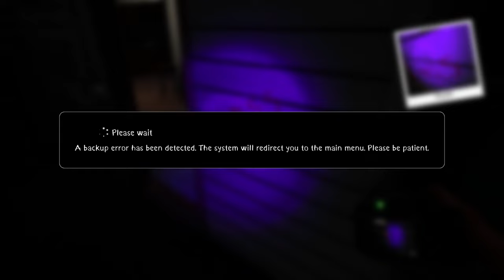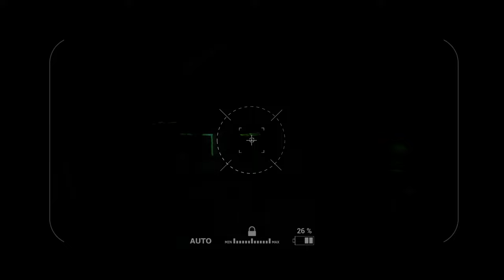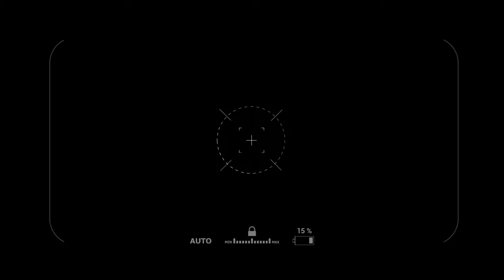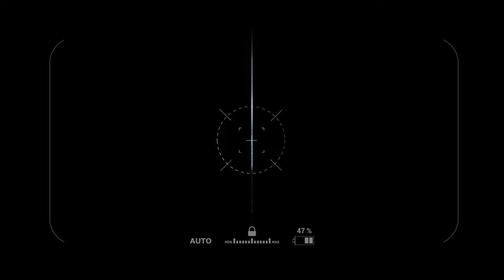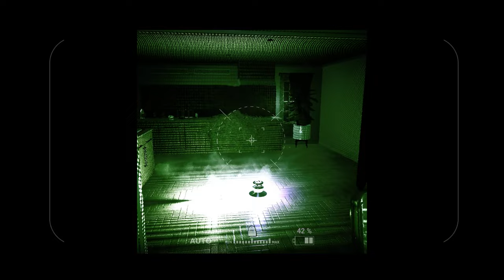This is a Ghost, Horror-thon with @zeonicace4703 Part One (Reupload)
This is a ghost, is a supernatural investigation game. Released on Dec 9, 2022.

00:00:00 This is a Ghost, Title Intro
00:01:00 This is a Ghost, Tutorial
00:07:06 This is a Ghost, Lobby
00:08:07 This is a Ghost, Little House
00:15:01 This is a Ghost, Lobby
00:15:30 This is a Ghost, Little House
00:30:16 This is a Ghost, Lobby
00:31:24 This is a Ghost, Fynch Farm
00:45:45 This is a Ghost, Lobby
00:46:19 This is a Ghost, Little House
01:03:45 This is a Ghost, Lobby
01:06:04 This is a Ghost, The Old Haunting
01:22:25 This is a Ghost, Lobby
01:25:16 This is a Ghost, The Old Haunting
01:45:14 This is a Ghost, Lobby
01:46:37 This is a Ghost, Little House
01:50:07 This is a Ghost, Lobby
01:53:17 This is a Ghost, Lilith's Mansion
02:17:37 This is a Ghost, Lobby
02:20:18 This is a Ghost, Little House
02:32:27 This is a Ghost, Lobby
02:33:59 This is a Ghost, Little House
02:48:09 This is a Ghost, Lobby End
02:48:34 This is a Ghost, End Screen